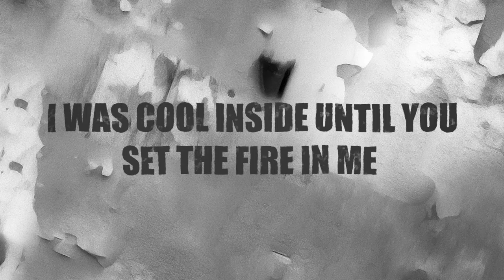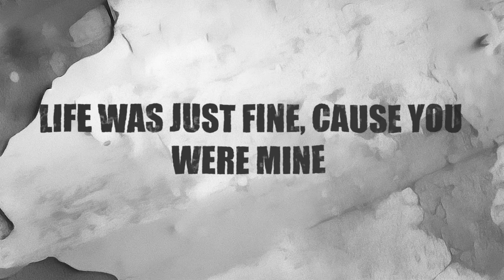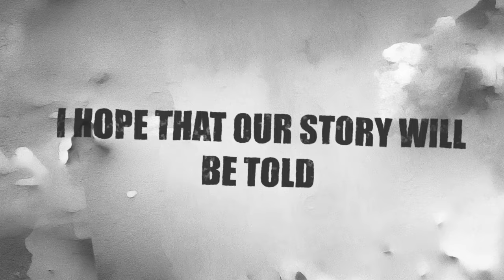JULIA BAUER - GONE [Lyrikvideo]